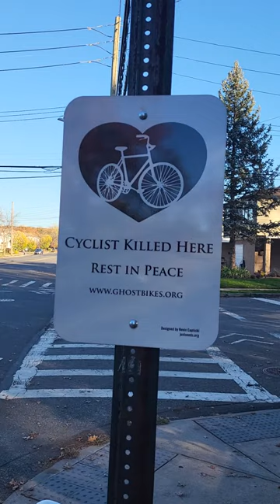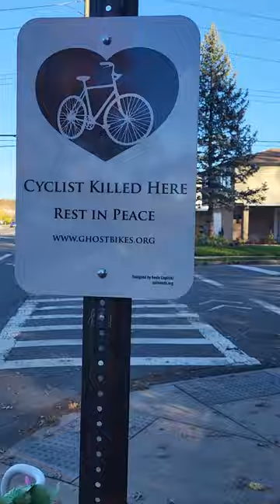Namaste from Staten Island New york✌️